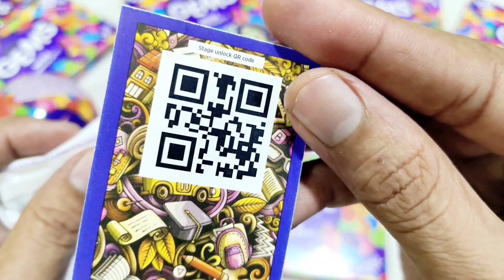gems opening video, surprise toys, chocolate opening video, lots of chocolates chocolate asmr ASMR